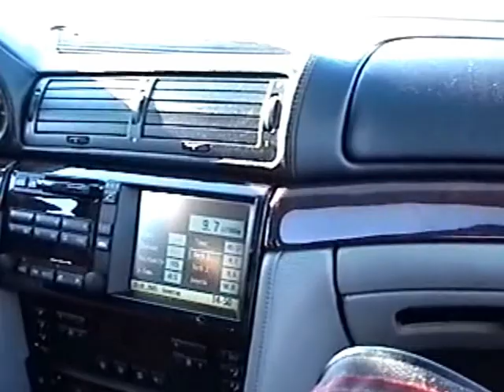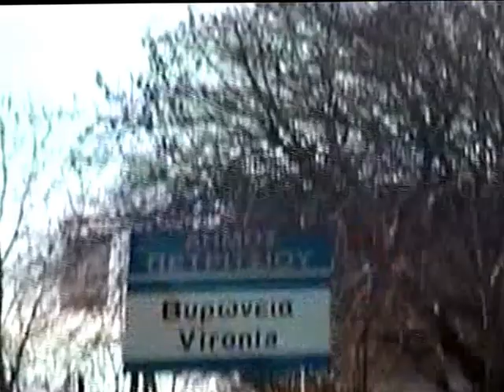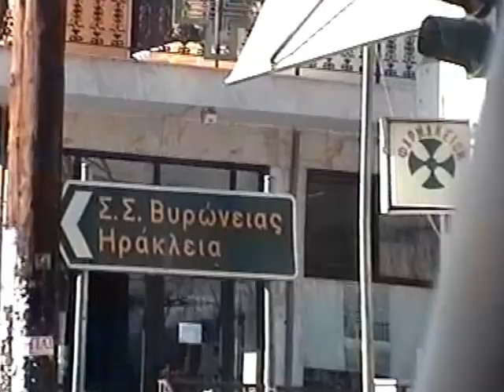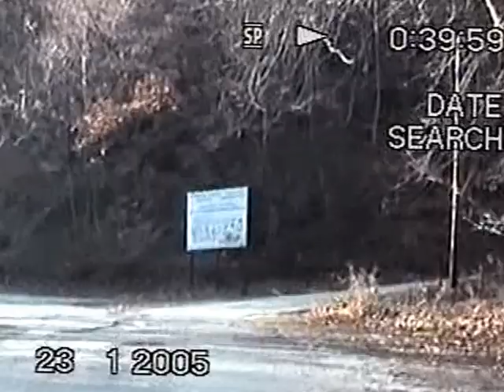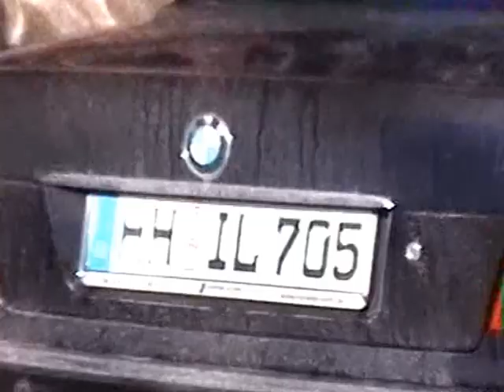TOUR KERKINI-BELLES BMW 750 IL PART I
A TOUR AROUND LAKE KERKINI UNDER MOUNTAIN BELLES WITH ''NIKO'S'' BMW 750 IL.FROM SIDIROKASTRO TO POROIA NORTH GREECE SERRES AT WINDER 2005.ON CAMERA-LEFTERIS TSAFARIDIS..DRIVER-NIKO TSAFARIDIS...THIS VIDEO WAS MADE BY LEFTERIS TSAFARIDIS AND COVERT WITH MUSIC.